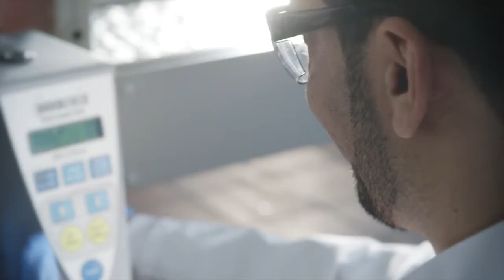Enke bringt Licht ins Dunkel. Enke lights up the dark.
Wir zeigen Ihnen 2 Möglichkeiten der Produktentwicklung. Welche würden Sie bevorzugen?
We`ll show you two ways of product development. Which one would you prefer?